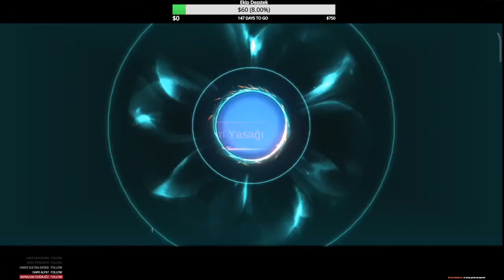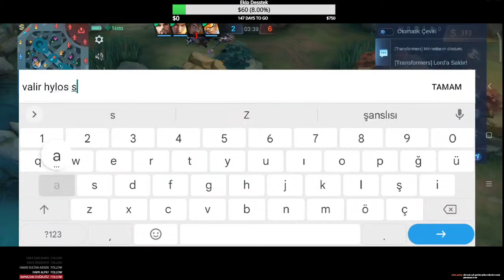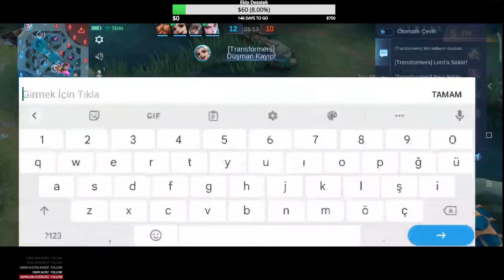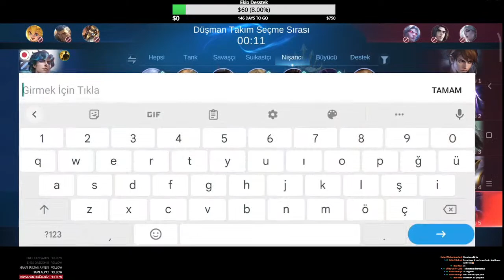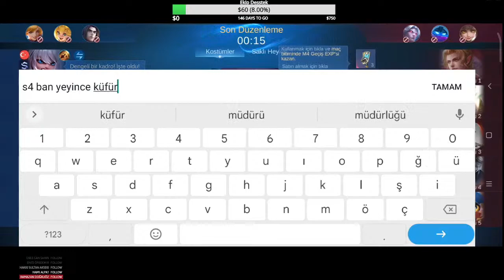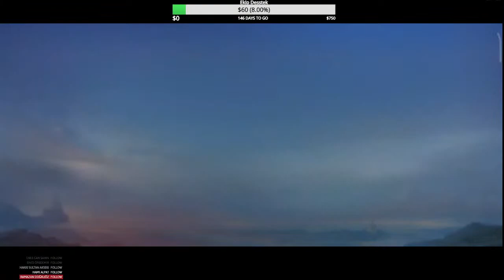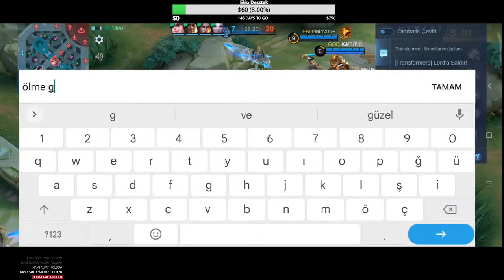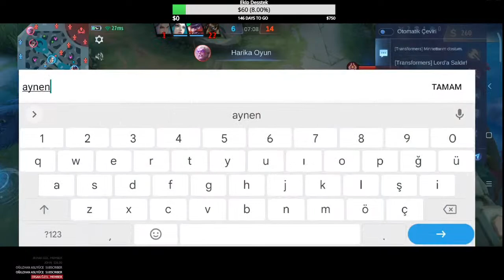KALDIĞIMIZ YERDEN CANLI YAYINLARIMIZA DEVAM DOSTLARIM ^^